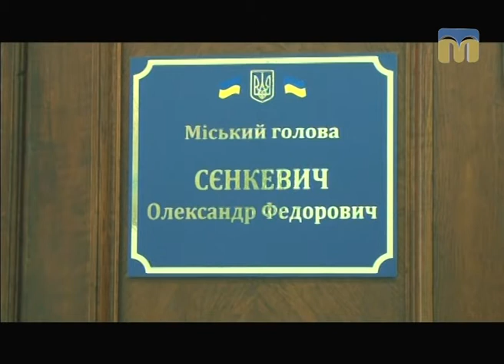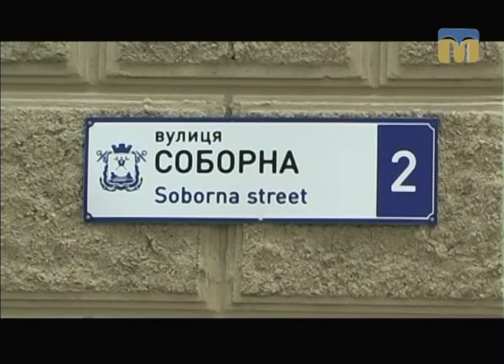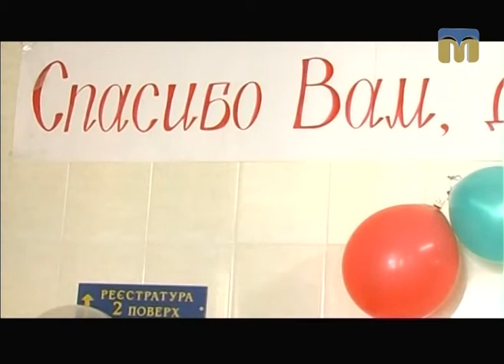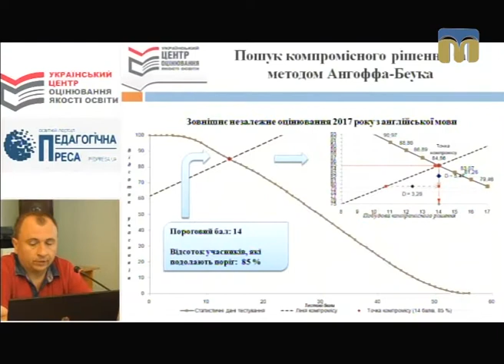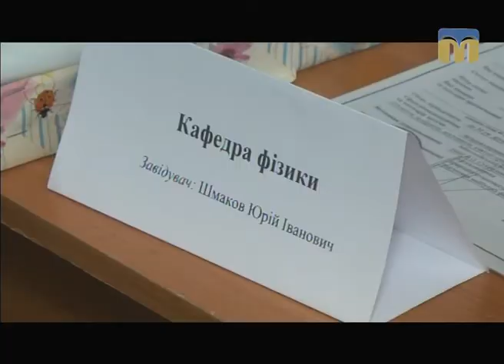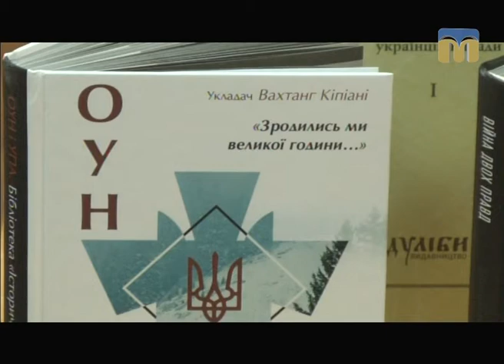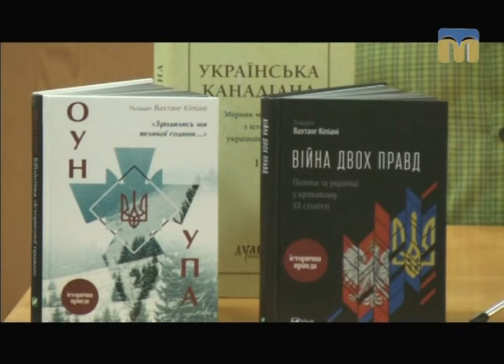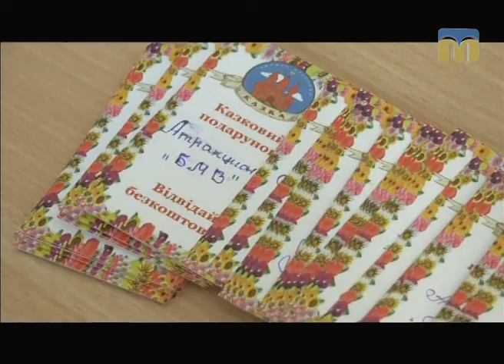Телевізійні новини Миколаївщини – 14.06.2017